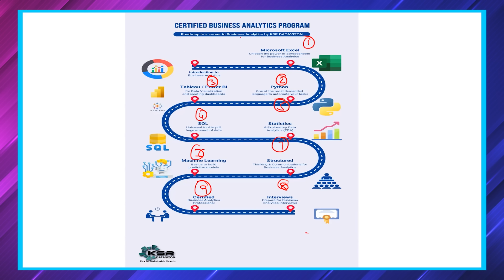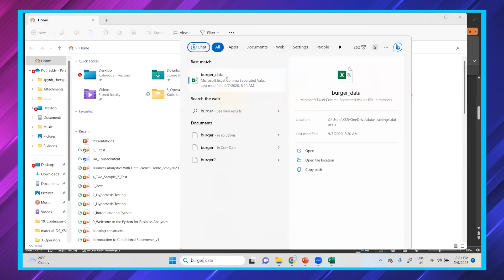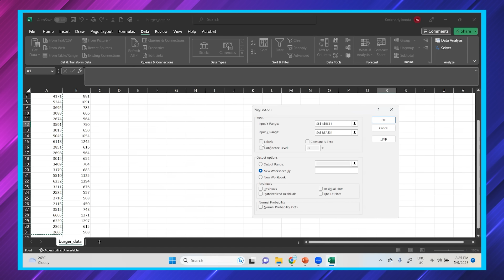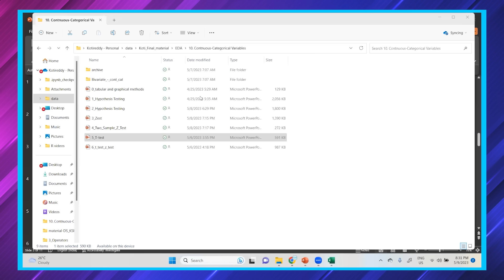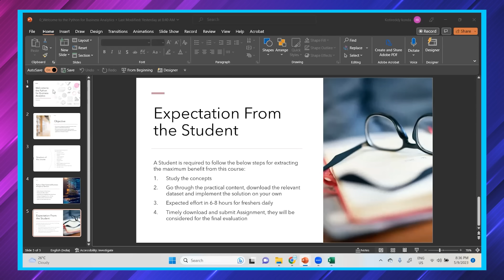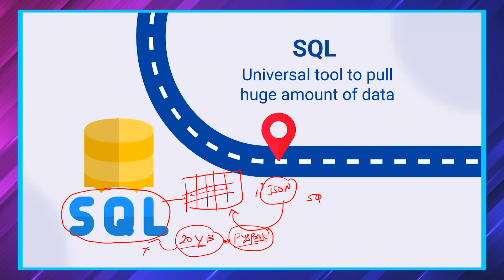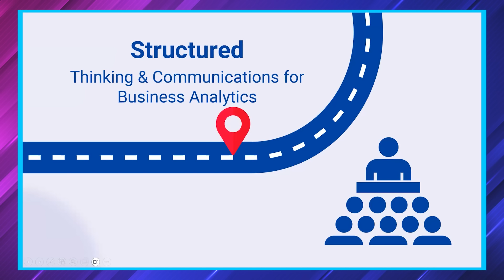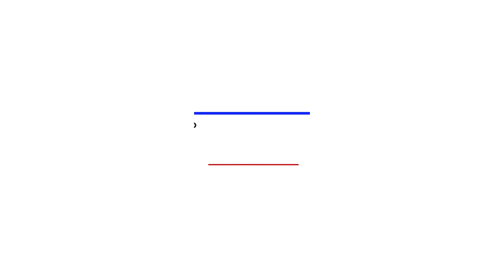Mastering Business Analytics & Data Science: Your Step-by-Step Roadmap 2023 | KSR DATAVIZON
Combining business analytics with data science creates a powerful skill set that enables you to make data-driven decisions and extract valuable insights to optimize business processes. Here's a roadmap that incorporates both business analytics and data science concepts:

Prerequisites: We will teach from here :😀

Basic mathematics (linear algebra, calculus, probability, and statistics)
Programming fundamentals (Python or R)
Introduction to Business Analytics and Data Science:

Understand the role of data in business decision-making.
Explore the data science process and the lifecycle of analytics projects.
Learn about the importance of data ethics and privacy.
Data Manipulation and Analysis:

Master data manipulation using libraries like Pandas and data visualization with Matplotlib or Seaborn.
Clean and preprocess data for further analysis.
Statistics and Probability:

Review key statistical concepts relevant to business analytics and data science.
Understand probability distributions and hypothesis testing.

Explore machine learning algorithms with a focus on business applications (e.g., customer segmentation, churn prediction, demand forecasting).
Implement models using scikit-learn or other relevant libraries.
Data Exploration and Storytelling:

Use data visualization techniques to present insights effectively.
Develop the ability to tell compelling stories with data to influence business stakeholders.
Big Data and Cloud Computing:

Familiarize yourself with big data tools and platforms like Apache Spark and Hadoop.
Learn about cloud services for scalable data processing and storage (e.g., AWS, Azure, Google Cloud).
Business Intelligence and Data Warehousing:

Understand the role of BI tools and data warehouses in business analytics.
Learn to create interactive dashboards and reports to facilitate data-driven decision-making.
Advanced Analytics Techniques:

Dive deeper into advanced machine learning concepts (e.g., ensemble methods, deep learning) and their applications in business analytics.
Explore natural language processing (NLP) for sentiment analysis or chatbot development.
Time Series Analysis:

Learn about time series forecasting techniques to make predictions for time-dependent data (e.g., sales, stock prices).
A/B Testing and Experimentation:

Understand experimental design and hypothesis testing for A/B testing in business settings.
Learn how to measure the effectiveness of business interventions.
Data Governance and Compliance:

Explore data governance principles and compliance requirements (e.g., GDPR) to ensure ethical and legal use of data.
Business Strategy and Domain Knowledge:

Deepen your understanding of the specific industries or domains you're interested in (e.g., marketing, finance, healthcare).
Analyze business problems from a strategic perspective.
Capstone Project:

Work on a comprehensive project that integrates business analytics and data science concepts to solve a real-world business problem.
Showcase your skills and project outcomes to potential employers.
Throughout this roadmap, engage in hands-on projects, participate in business case competitions, and collaborate with peers to gain practical experience and build a strong portfolio. Continuous learning and staying updated with the latest advancements in both business analytics and data science will contribute to your success in this dynamic and valuable field.

Business Analytics
Business Intelligence
Data Analysis
Data-driven Decision Making
Data Visualization
Data Insights
Predictive Analytics
Descriptive Analytics
Prescriptive Analytics
Business Performance
Data Mining
Key Performance Indicators (KPIs)
Business Metrics
Data Dashboards
Business Reporting
Data-driven Strategy
Data-driven Marketing
Customer Analytics
Market Analysis
Financial Analytics
best courses for freshers